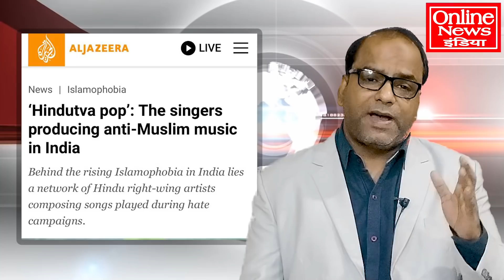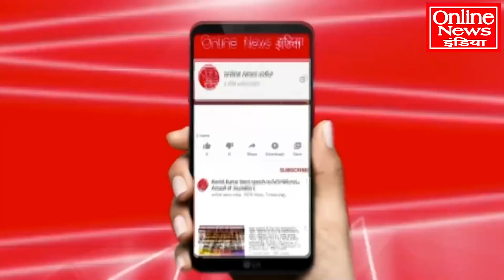कुवैत-ओमान-कतर में, अक्षय कुमार की फिल्म 'सम्राट पृथ्वीराज' बैैन हुई!